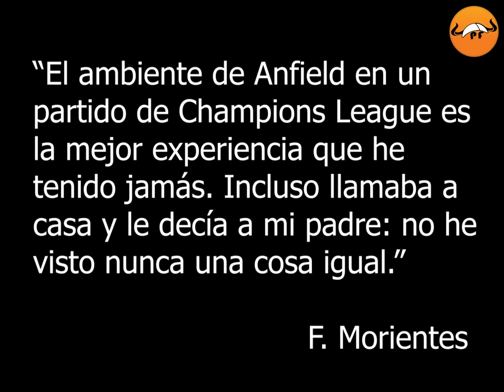FERNANDO MORIENTES 😰 FLORENTINO LE AMARGÓ LA VIDA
Fernando Morientes siempre ha estado infravalorado. Florentino pérez lo cambió por Ronaldo y lo menospreció olvidando las 3 champions que consiguió con el Madrid. Morientes se vengó de los blancos de la forma más épica posible... 🤯⚽

00:00 Fernando Morientes goles
00:50 Morientes gol vs Madrid
01:10 Fernando Morientes historia
01:28 Morientes Albacete
02:00 Fernando Morientes Zaragoza
03:00 Morientes Real Madrid
03:40 Fernando Morientes España mundial 1998
04:20 Morientes goles Madrid
04:50 Fernando Morientes highlights
05:10 Moriemtes goles Champions
05:30 Fernando Morientes mundial 2002
05:50 Morientes gol vs Corea 2002
07:00 Fernando Morientes Moncado
07:30 Morientes vs Madrid
08:00 Fernando Morientes Liverpool
08:25 Morientes Valencia
09:00 Morientes Marsella

Descripción 👀👇🏻
El Moro es uno de los delanteros más infravalorados de la historia. Su irrupción en el fútbol
fue histórica, pero nadie lo valoró jamás.

Un delantero de primer nivel, ganador de tres champions y estandarte en la españa de su época. Morientes era un líder nato, pero Florentino lo humilló.

No lo quería e hizo todo lo posible para echarlo del club. Un goleador muy inteligente, con mucha clase y un gran rematador.

Un jugador que fue menospreciado, pero su venganza fue de las más épicas de la historia. Relájate y disfruta, porque vamos a deleitarnos con Morientes, el eterno infravalorado.